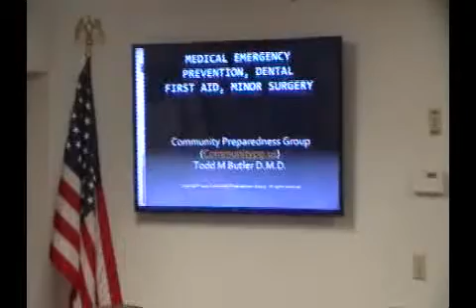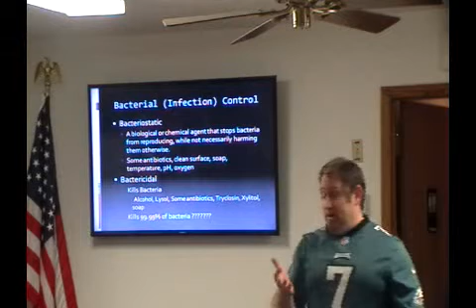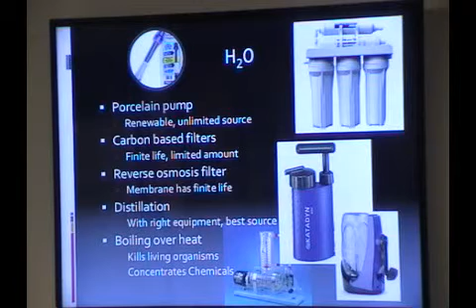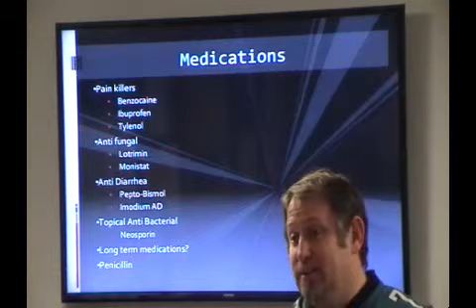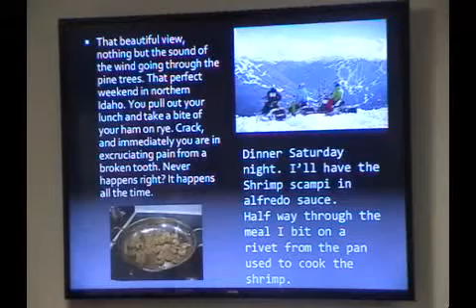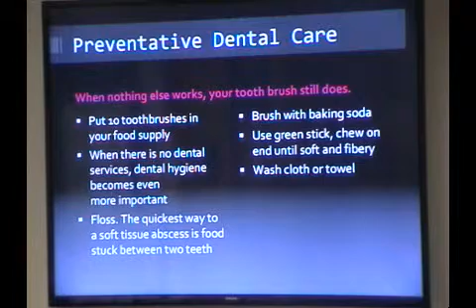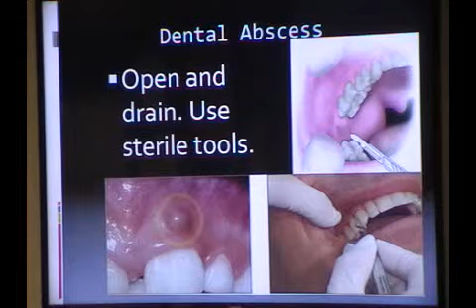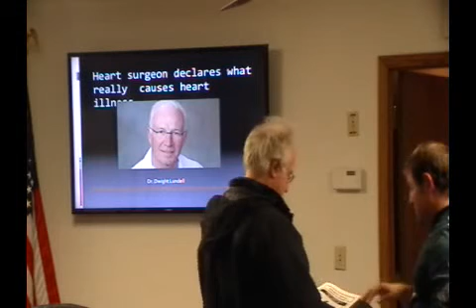Medical Emergency - Phase 1 Class - (Dental / First Aid / Minor Surgery) by Dr. Todd Butler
A "Phase 1" overview of emergency medical treatments.
PowerPoint presentation is available on the website for viewing.